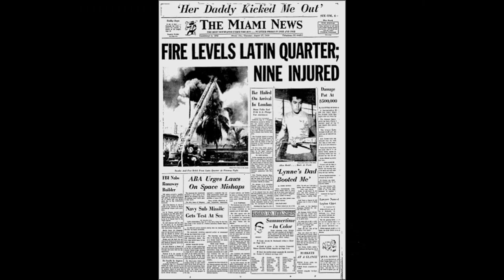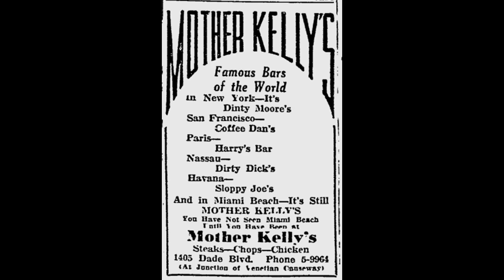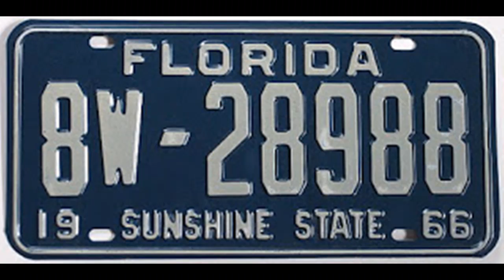Miami Beach Images amd memories from the past